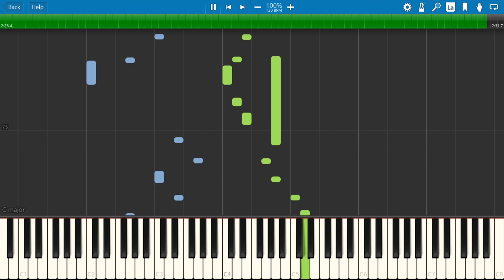Alan Menken - Kiss The Girl (Synthesia Piano Cover)